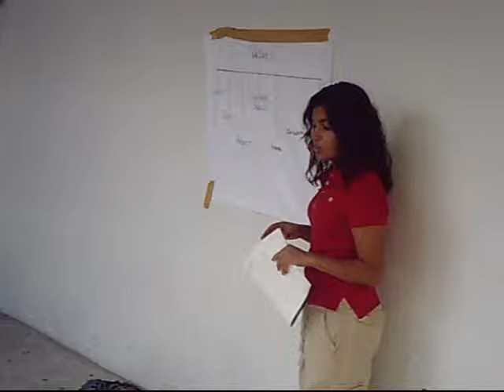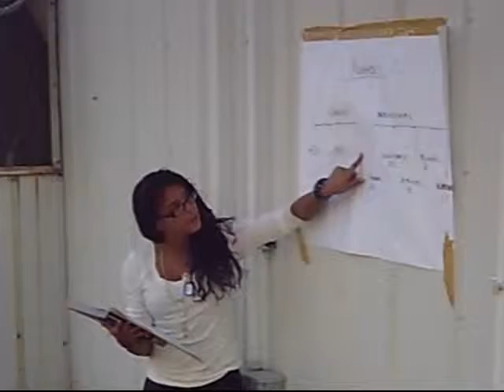JROTC 2011.wmv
This slideshow depicts the hard work and effort our students put into the JROTC leadership class.